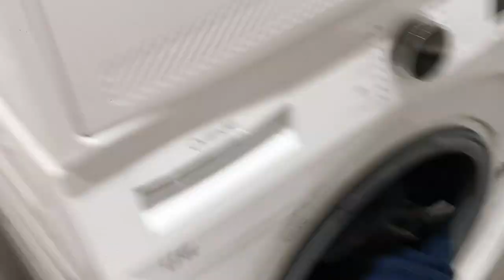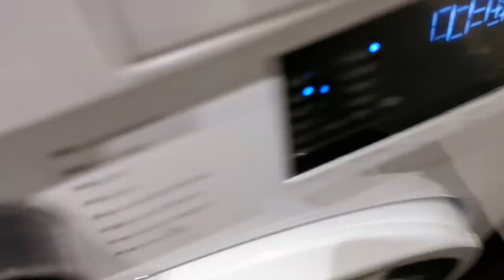Dulle fyller 8 år och önskar sig en lillebror ❤️ | VLOGG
Idag är ingen vanlig dag för det är Kevins födelsedag hurra hurra hurra! ❤️
I dagens video får ni vara med och fira Kevin när han fyller 8år!

Följ oss på Insta för sköna vibes! 💚

KRAM PÅ ER! 💚